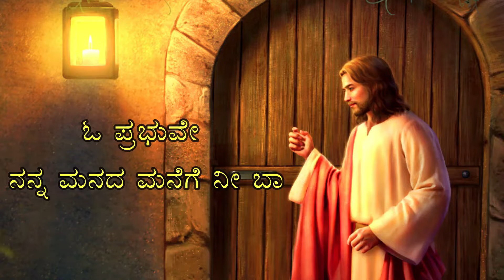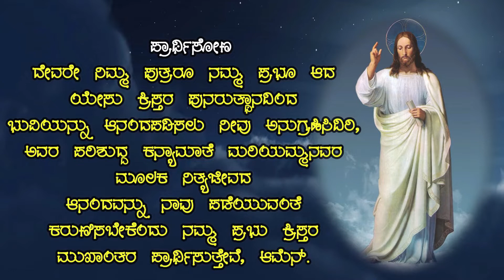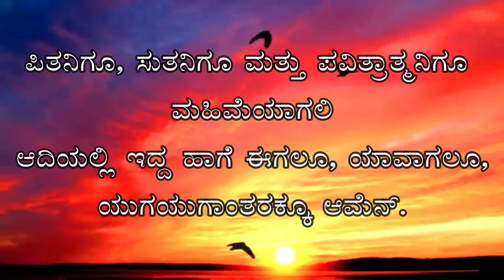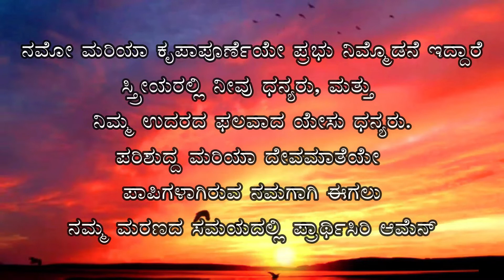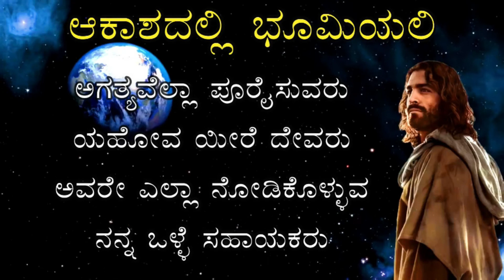VAKYOTHSAVA - Word of God & Morning Prayer, Luke 13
"ವಾಕ್ಯೋತ್ಸವ" ದೇವರ ವಾಕ್ಯದ ಧ್ಯಾನ,
ಬೆಳಗಿನ ಪ್ರಾರ್ಥನೆ ಹಾಗೂ ದಿನದ ಮೇಲೆ ದೇವರ ವಿಶೇಷ ಆಶೀರ್ವಾದ
 VAKYOTHSAVA- Word of God & Morning Prayer,
     Scripture: Mt:
     Reading By:
     Prayer & Blessing:
     Its an initiative of Yuva Mitra-Youth Commission, Shimoga & Streams Media

"ಆತ್ಮಾಭಿಶೇಕೊತ್ಸವ " ಸಪ್ತ ವರಗಳ ಮೇಲೆ ಬೋಧನೆ
Retreat on Seven Gifts of the Holy Spirit.
 by Fr Pius D'Souza
 by Fr Anthony Peter
by Fr Venus Praveen Colaco
by Fr Franklin D'Souza
by Fr Richard Pais
by Fr Roman Pinto
by Fr Stephen Maxi Albuquerque
SPIRITUAL PROGRAM 2 in KANNADA
 ವಿಶೇಷ ಆಶೀರ್ವಾದೊತ್ಸವ
Special prayers for various intentions
Fr Franklin D'Souza/Fr Pius D'Souza
Fr Pius D'Souza
Fr Pius D'Souza
Fr Pius D'Souza
Fr Pius D'Souza
SPIRITUAL PROGRAM 3 in kannada
 *Aashirvadotsava - 2021* ಆಶೀರ್ವಾದೊತ್ಸವ
Festival of blessings
Prayer for fertility/ Gift of child
Fr Pius D'Souza
Prayer for finding Soulmate
Fr Pius D'Souza
Prayer for Youth and Children
Fr Pius D'Souza
Prayer for Couples
Fr Pius D'Souza
Prayer for Covid warriors and frontline workers
Fr Pius D'Souza
Prayer for Priests and Religious
Fr Pius D'Souza
Prayer for Windows and Orphans
Fr Pius D'Souza
SPRITUAL PROGRAM 4 in KANNADA
ಪವಿತ್ರಾತ್ಮರ ದ್ವಾದಶ ಫಲಗಳು
Reflections on 12 fruits of the Holy Spirit.
by Fr Anthony Nazareth
by Fr Francis Fernandes
by Fr George Lobo
by Fr Ronald D'Cunha
by Fr Biju Thomas

by Fr Clifford Roshan Pinto

by Fr Veeresh Vincent Moras
by Fr Venil D'Silva
by Fr Lawrence D'Souza
by Fr Alphonse Nelson D'Souza
by Fr Jacob M. J
by Fr Steven D'Sa
SPIRITUAL PROGRAM 5 in KANNADA
Theme: Depth of Prayer
ಪ್ರಾರ್ಥನೆಯ ಆಳ/ರಹಸ್ಯ
Day 1 Fr Pius D'Souza

Theme: Fasting and Prayer
ಉಪವಾಸ ಮತ್ತು ಪ್ರಾರ್ಥನೆಯ ಶಕ್ತಿ
Theme: Need of Prayer warriors
ಪ್ರಾರ್ಥನಾ ವೀರರ ಅಗತ್ಯತೆ
Day 3 Retreat by Fr Pius D'Souza
SPIRITUAL PROGRAM 6 in KANNADA
*"Sowkyothsava"* *"ಸೌಖ್ಯೋತ್ಸವ"*
Healing festival through biblical healing passages
Mark 2:1-12 healing of paralytic
Mark 1:21-34 The man with an unclean spirit
Mark 1:40-45 Jesus cleanses a leper
Mark 10:46-52 The healing of Blind Bartimaeus
Mark 4:35-40 Jesus stills a storm
Luke 9:12-17 Feeding the Five thousand